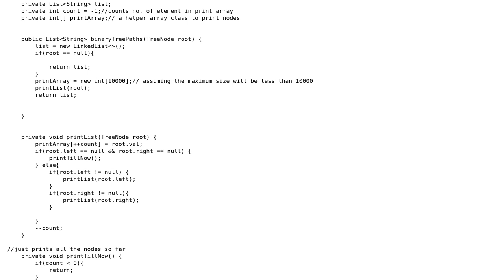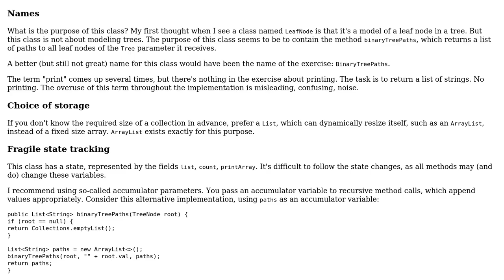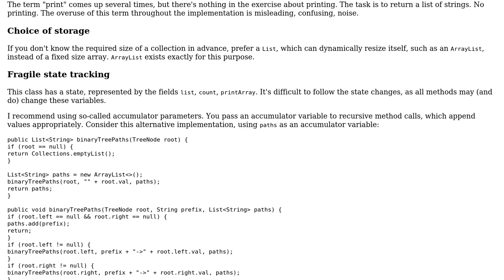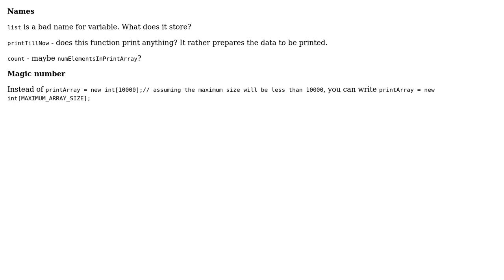Finding all root-to-leaf paths in a binary tree (2 Solutions!!)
Finding all root-to-leaf paths in a binary tree

With thanks & praise to God, and with thanks to the many people who have made this project possible! | Content (except music & images) licensed under CC BY-SA | Music | Images & others | With thanks to user Piotr Aleksander Chmielowski user Mosbius8 user janos and the Stack Exchange Network Trademarks are property of their respective owners. You are responsible for your own actions.